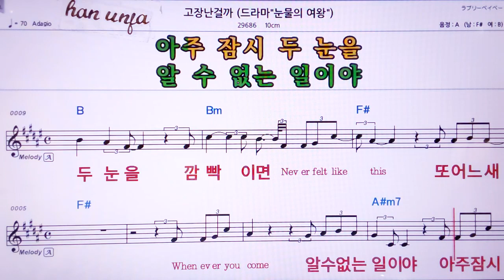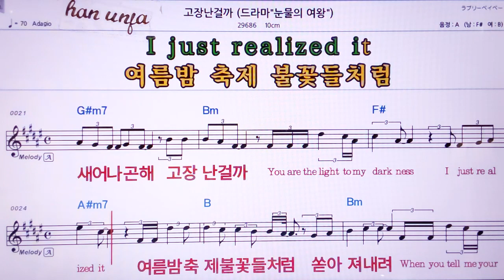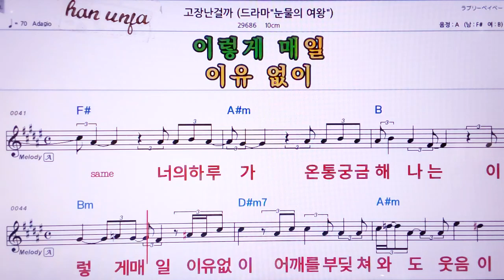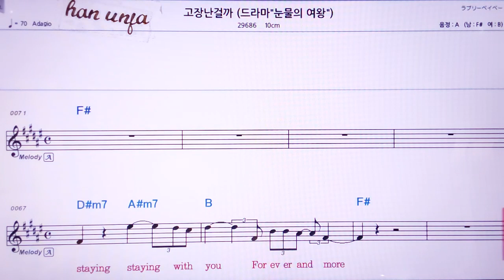💖고장난 걸까/10Cm 👍MR,노래방, 악보, 코드,Karaoke With Sheet Music